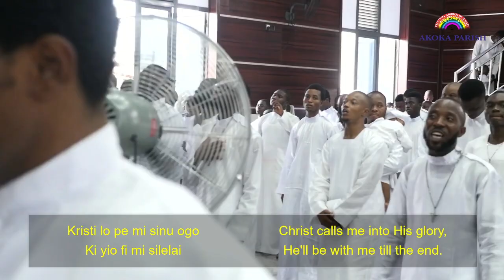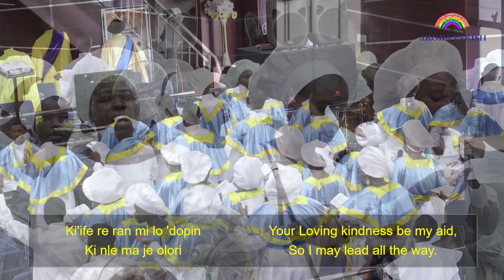HYMN 531 IN ENGLISH